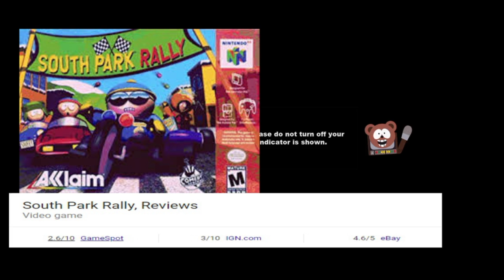The Broobs Play South Park The Stick of Truth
Alex, Baden and Zach start a new adventure in the town of South Park, Colorado!

Alex- aclarktheshark

Baden- themasterbaden

Zach- zkelly12